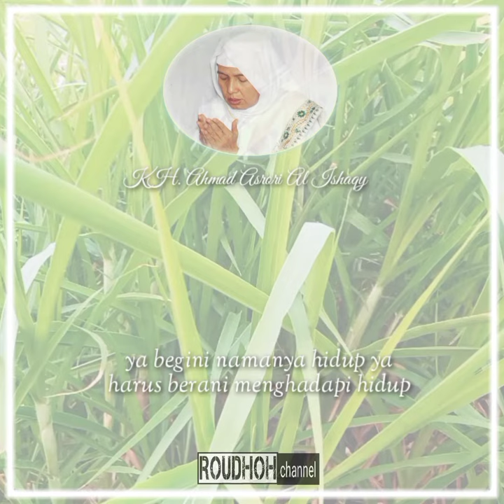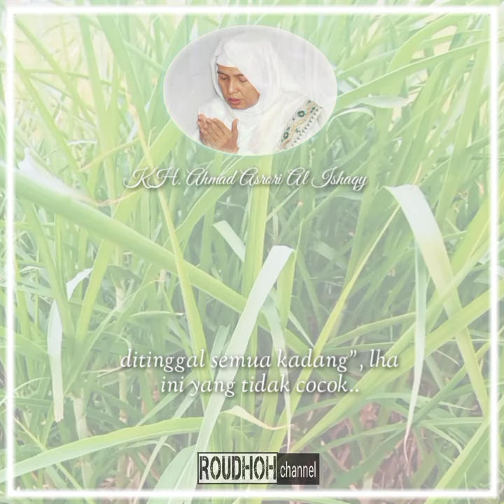pesan Syeikh Abdul Qodir Al jilany menghadapi hidup - KH Ahmad Asrori Al Ishaqi (status post)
menghadapi hidup